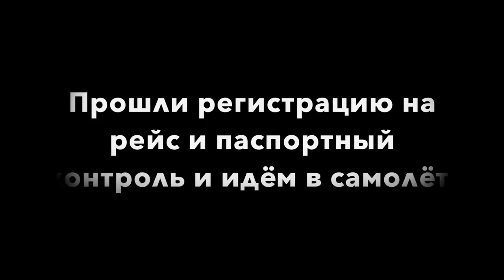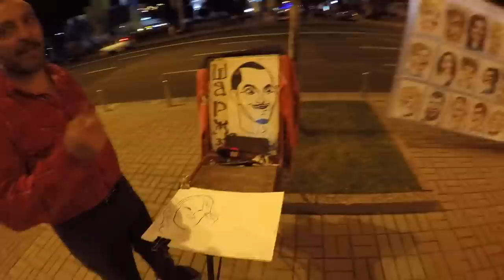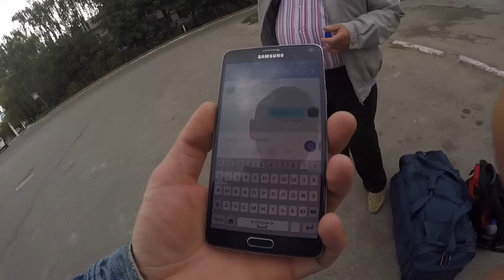Путешествие на Украину//часть первая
Первая часть о путешествии на украину. В ней увидите поездку, Киев, перелёт, переезд, отель и много всего интересного.